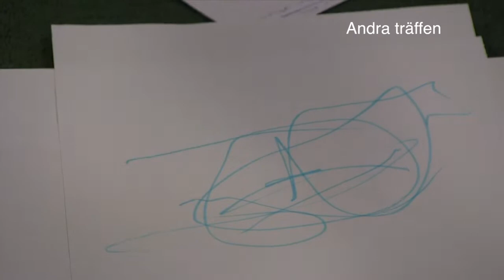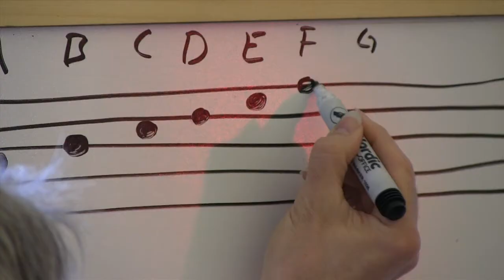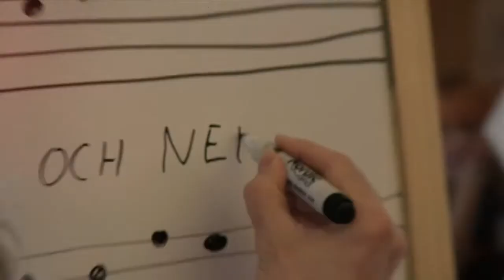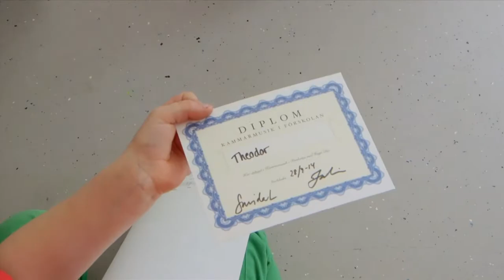Kammarmusik i förskolan 2014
Kammarmusik i förskolan är ett musikprojekt där vi har som mål att lära barnen att tycka om att lyssna på och få kunskaper om klassisk musik. Vi vill visa hur enkelt det är med musik och att alla kan lära sig. Det handlar bara om att träna.

Haga Duo besökte 10 förskolor hösten 2013 och 10 förskolor våren 2014 för att spela kammarmusik för dem. Projektet kunde genomföras tack vare stöd från Musikverket. Filmen är en del i redovisningen av detta projekt.

Film och redigering: P-M Heggestad